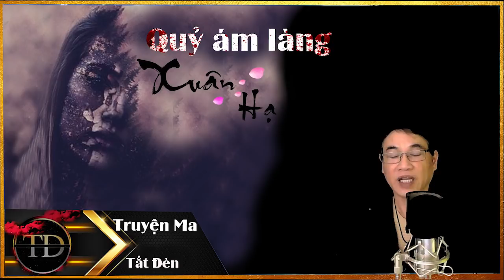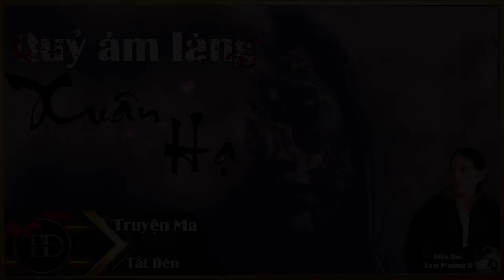TRUYỆN MA TẮT ĐÈN | QUỶ ÁM LÀNG XUÂN HẠ | DIỄN ĐỌC LAM PHƯƠNG D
Truyện ma kinh dị Quỷ Ám Làng Xuân Hạ - Tác Giả: Lương Duy
Diễn đọc: Lam Phương D
Truyện Ma Tắt Đèn  : Lam Phương D - Minh Khôi
► Qua tài khoản ngân hàng Sacombank : 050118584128 LÂM THỊ THANH DIỄM chi nhánh ĐỨC TRỌNG.
+ Các bạn có những mẫu chuyện tâm linh có thật hãy gửi về cho kênh theo đường link bên dưới :
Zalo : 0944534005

Hiệu ứng tiếng động trong video: “Sound effects (Tiếng Động)”
© Bản quyền thuộc về Truyện Ma Tắt Đèn
© Copyright by Truyện Ma Tắt Đèn ☞ Do not Reup